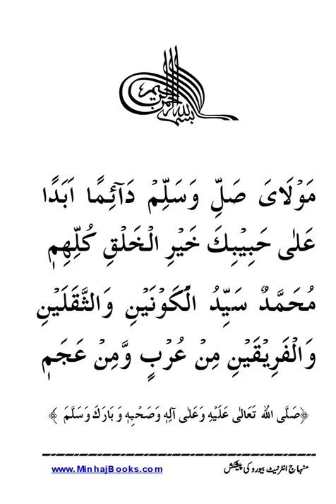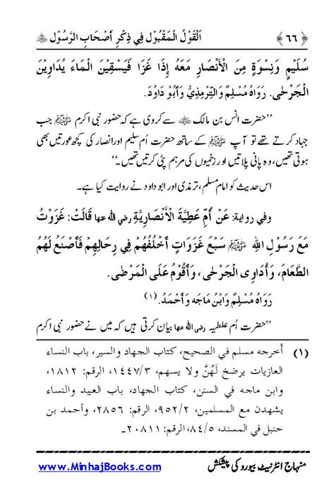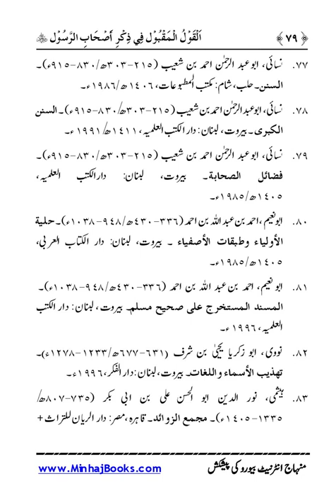Qawl ul Maqbool |Dr Muhammad Tahir ul Qadri| Minhaj ul Quran Book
Quran Stories,
Islamic Stories,
Prophet Stories,
Prophet Muhammad,

EngineerMuhammadAliMirza
bilali habeşi
ilk ezan
bilali habeşi ezan
bilal ezan
film sahneleri

islamic video
true story
allah ho akbar
قران
قران كريم

Merciful Servant,
iLovUAllah,
Muhammad Allah
Ahmed, Giasuddin
Allah
Allah (hu) akbar
amal
Anno Hegirae
Armenian Genocide
Dome of the Rock
Eid al-Adha
Eid al-Fitr
faqir (fakir)
Hasbuna Allah

Quran Recitation,
Quran Sharif,
Quran Pak,
Quran Translation in Urdu,
Quran Lofi,

فری قرآن ایجوکیشن
EngineerMuhammadAliMirza(CompleteLecturesChannel)
EngineerMuhammadAliMirza - OfficialChannel